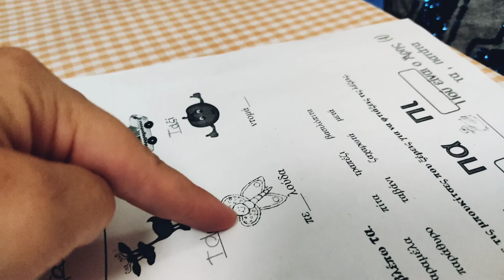VLOG:🇬🇷Рынок в Греции/Рыбалка в Греции/Дайте совет как быть🤔🙄/Жизнь на Родосе 🏝️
Всем привет!👋Рады видеть вас на нашем канале.Мы живём в солнечной☀️ Греции 🇬🇷 на острове Родос!Будем в наших видео рассказывать вам о жизни и буднях молодой семьи!Спасибо что заглянули на наш канал,приятного просмотра!!

Музыкант: @iksonmusic